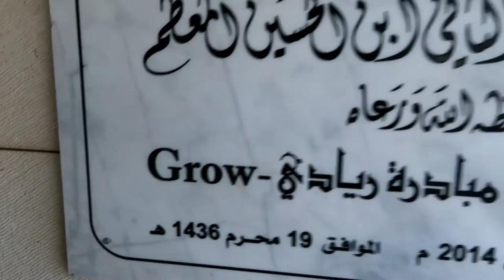What is Ghassan up to lately? | Khaled Vlog #3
Another attempt of Vlogging, I still have a lot to learn about this :-)